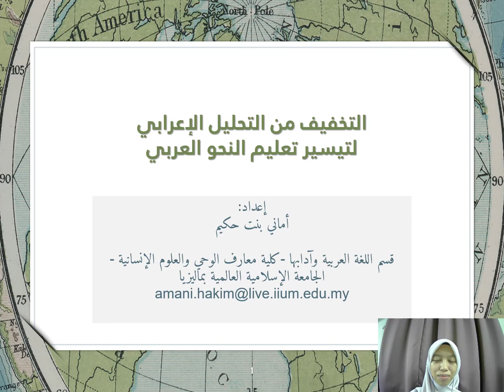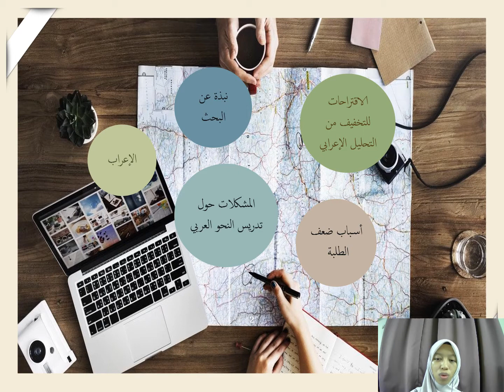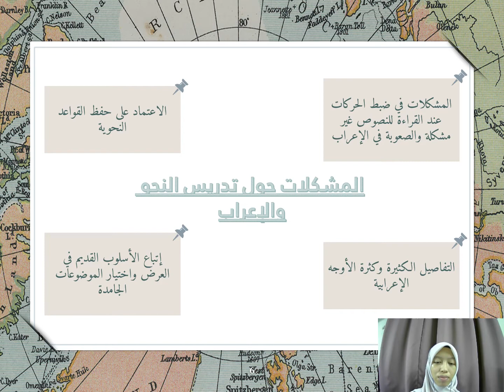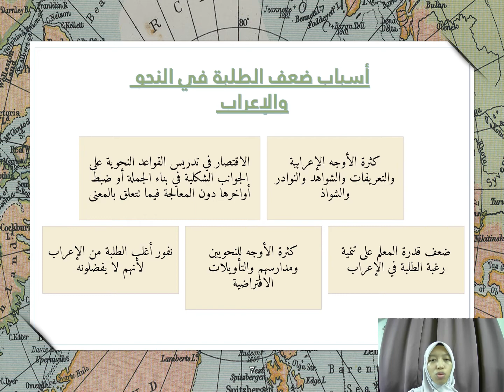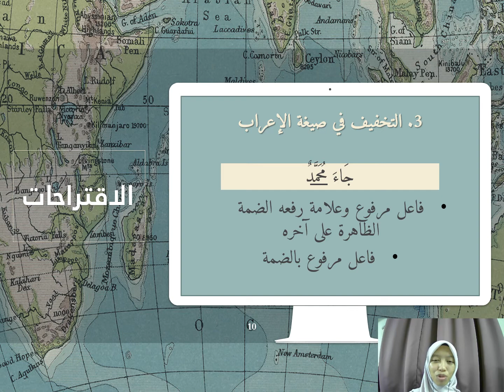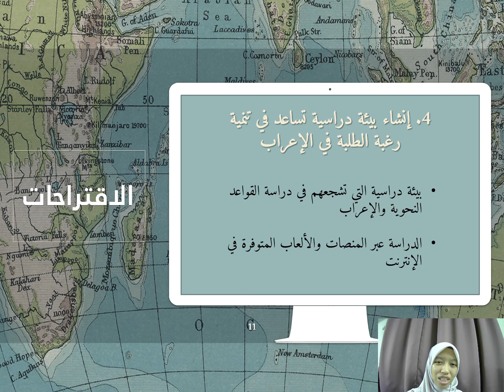al-Takhfif min al-Tahlil al-I'rabi li Taysir Ta'lim al-Nahw al-'Arabi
7-9 Julai 2021; SlideShare.net & Channel YouTube

Pembentang : Amani Hakim

Anjuran:
1. Program Pengajian Arab dan Tamadun Islam (PPATI), FPI, UKM
2. Pusat Kajian Bahasa Arab dan Tamadun Islam (ArabIC), FPI, UKM
3. Duta Pembelajaran Aktif @PPATI-ArabIC, FPI, UKM
4. Kluster Peradaban dan Kepelbagaian Budaya, FPI, UKM